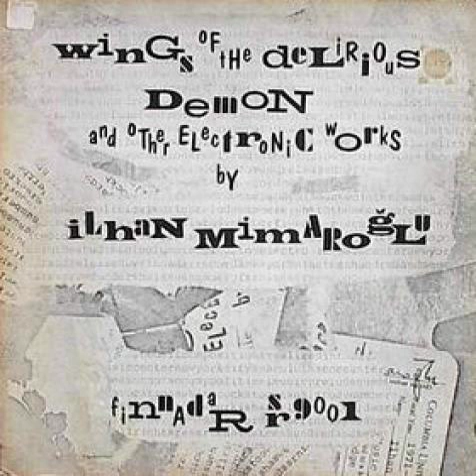Ilhan Mimaroglu - anacolutha - encounter & episode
ilhan mimaroglu - wings of the delirious demon lp